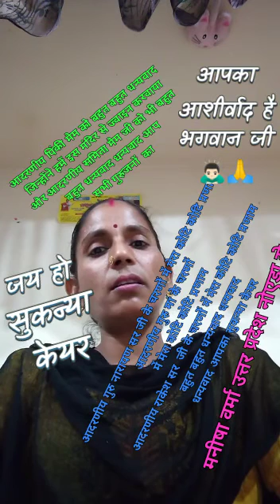Sukanya care work from home Only for female7008172165,6392482396(www. Sukanya care. org)